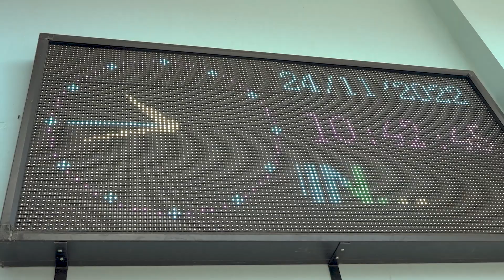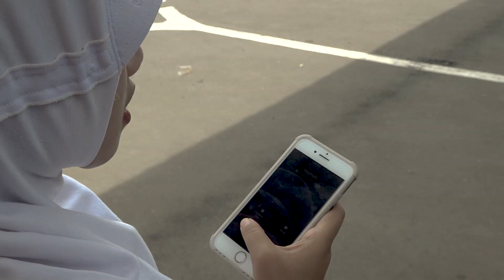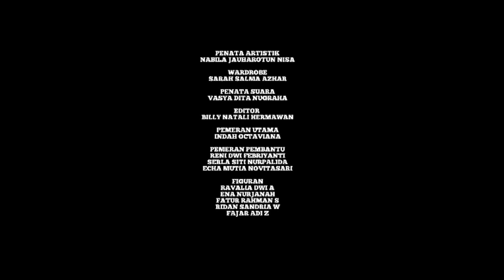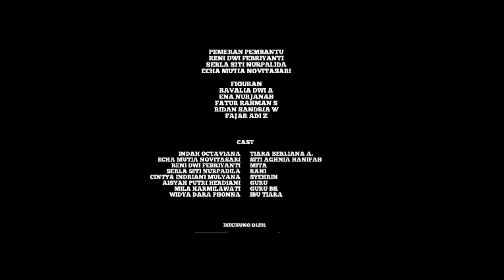Sadar [Film Fiksi 2022]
Sadar merupakan film pendek fiksi karya siswa kelas XII BC2 tahun 2022